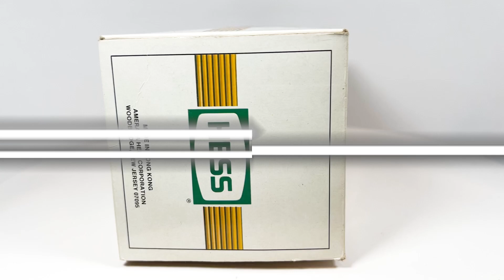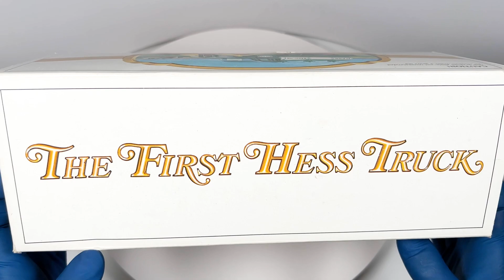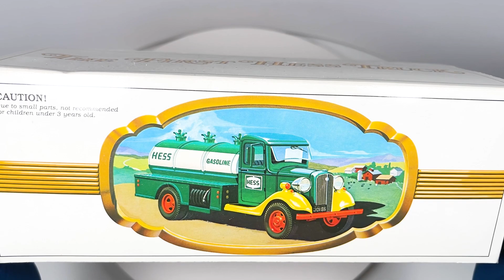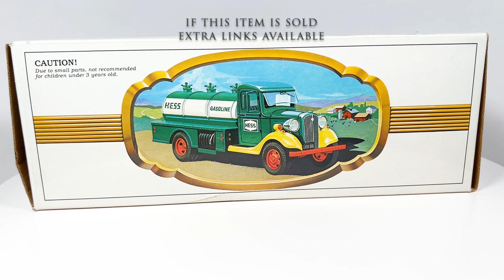1982 "THE FIRST HESS TRUCK" IN ORIGINAL BOX Used vintage collectible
This vintage collectible is a 1982 "THE FIRST HESS TRUCK" in its original box. It was manufactured in Hong Kong and features a colorful design with the Gas & Oil theme. The truck is an original piece, not a reproduction, and has not been modified. Its creation dates back to the 1980s and is a rare find for collectors. It is used and has few pieces broken off as seen in pictures. It also has a cracked tire. All the lights work, very minimal scratches.

My Ebay Listing

Follow my store on social media where you can find more videos and get notified about new listings.